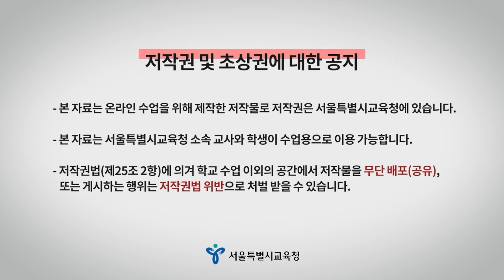[예술락낙] 트리니티와 함께하는 뮤지컬 갈라 콘서트 1편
트리니티(박세욱, 염동언, 김병수)와 함께하는 뮤지컬 음악 공연입니다.

1. 뮤지컬 지킬 앤 하이드 - 지금 이순간
2. 뮤지컬 맘마미아  -  I have a dream
3. 뮤지컬 프랑켄슈타인 - 너의 꿈 속에서

★ 뮤지컬 갈라콘서트 프로그램 및 활동지 다운로드 ★